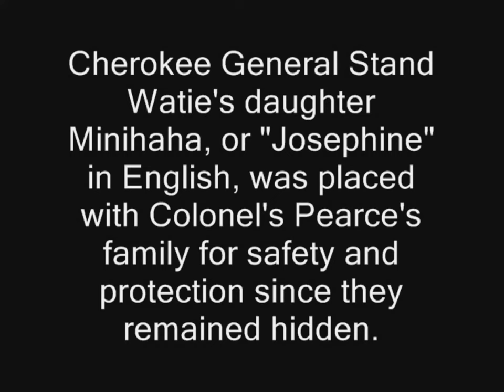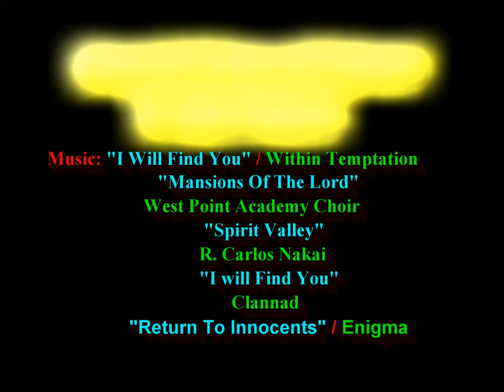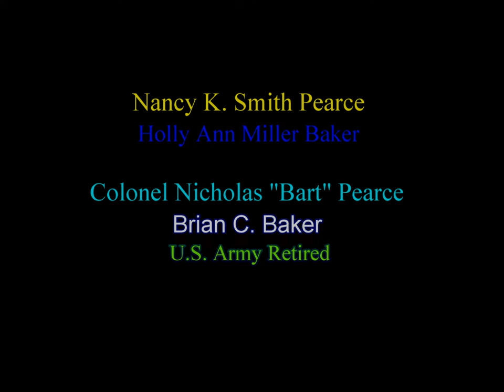Colonel N. Bart Pearce of Fort Smith Leaves His Family For The Battle of Wilson's Creek. Civil War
Uploaded to Youtube on June 30th, 2016 on the 155th Anniversary of his taking command of Fort Smith. Colonel Nicholas Bartlett Pearce (Later Brigadier General), best known as "N. Bart Pearce", is called to Active Duty in the Confederate Forces (CSA) to form and take command of the 1st Western Division of Arkansas Troopers beginning his command at Fort Smith, Arkansas.

This is an educational documentary made by (ALL FAMILY) volunteers, including the camera crews, (in 114 Degree weather), revisiting the historic "GOOD-BYE" between Colonel Pearce and his family at the start of the U.S. Civil War in 1861. Colonel Pearce would survive the three big battles of the Trans-Mississippi Department forces (Wilson's Creek, Pea Ridge, and Prairie Grove). His family who remained hidden during the war for protection kept custody of Cherokee General Stand Watie's daughter MINI HA HA during the war.

General Pearce would later secure a pardon from President Andrew Johnson after the war. Gen Pearce was a graduate of the U.S. Military Academy at West Point and later would establish the Mathematics Department at the University of Arkansas (Fayetteville).

This was a play reenacted for the Arkansas State Historical Society and the Fort Smith National Museum, filmed on location where the historic good-bye took place at what is now, Fort Smith National Park. Also featuring the Historic Clayton House.

Rated G

Produced by
Brian Baker Sr
HistoryDawg Productions
AeroRanger Studios
Copyright MMXIV